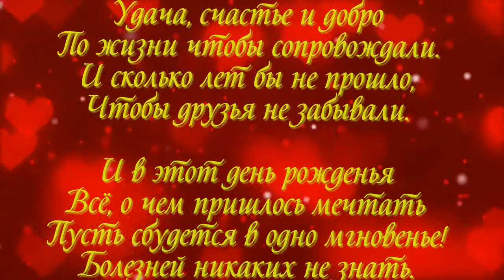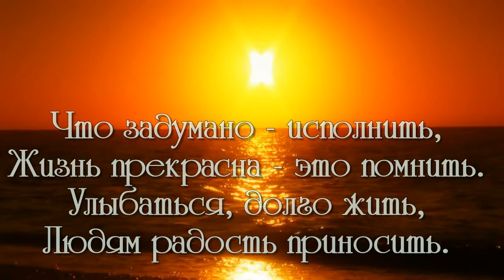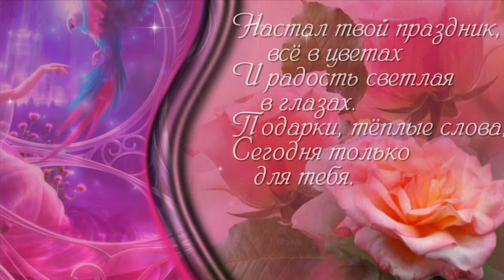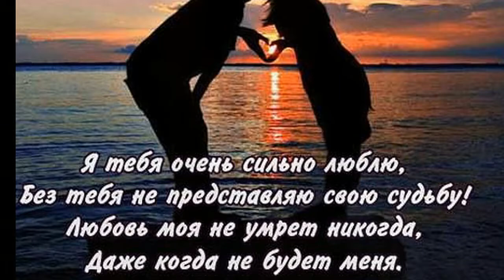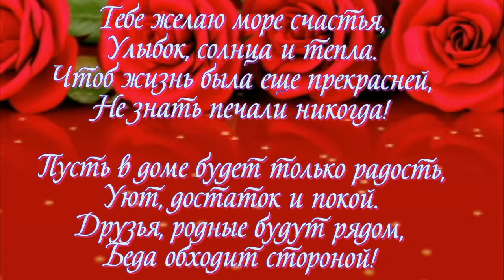КЛИП ИЗ ВАШИХ ФОТО